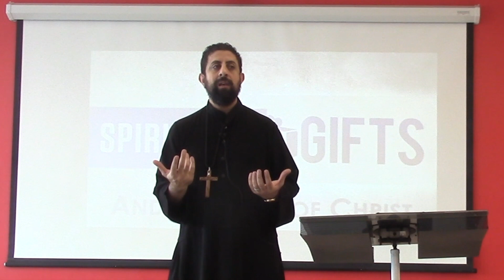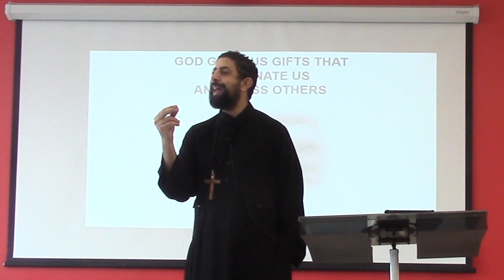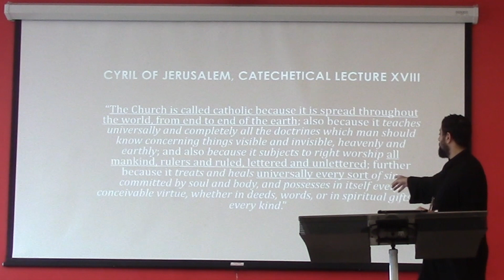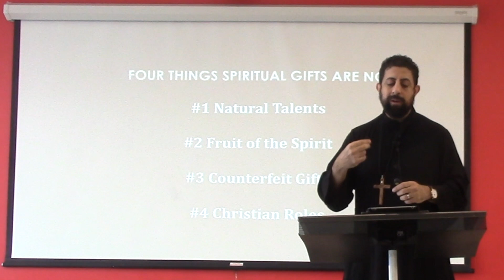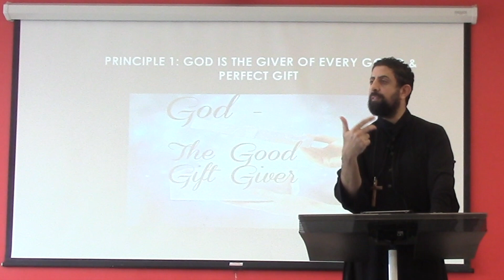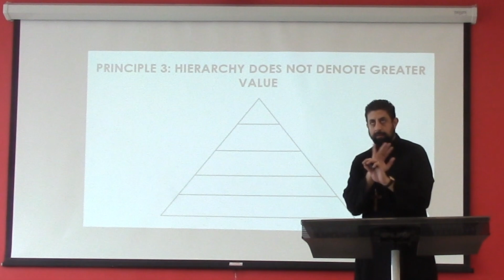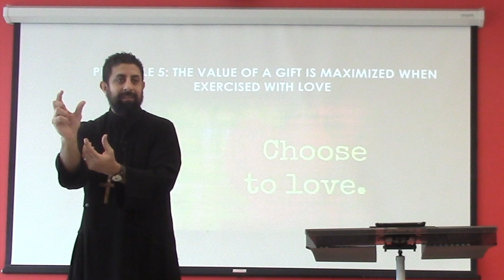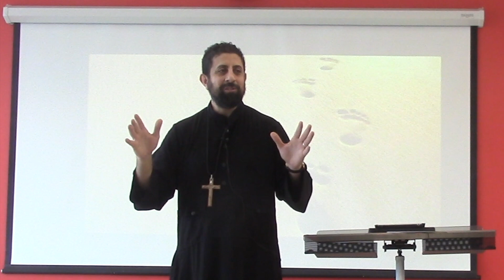Spiritual Gifts Come from the Gift Giver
Not all Christians have the same spiritual gifts, but that is part of God's design for the Church. In this talk, Father Michael Sorial addresses 6 basic principles related to Spiritual Gifts.